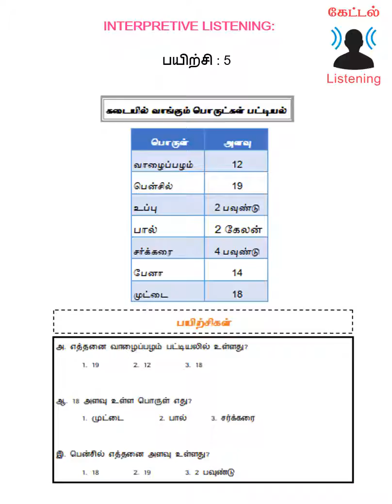BASIC 2 Semester 1 Week 5 Homework Listening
MNTS BASIC 2 Semester 1 Week 5 Homework Listening